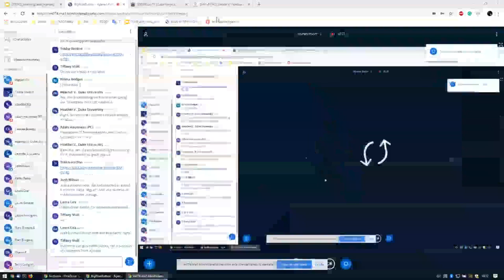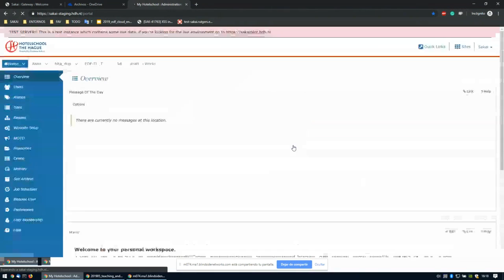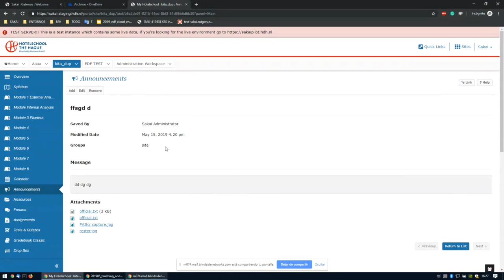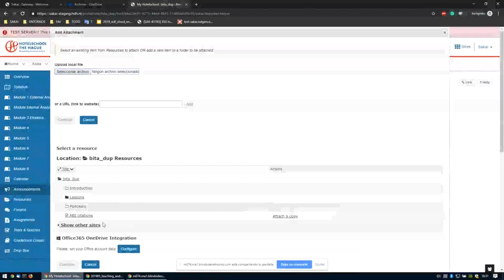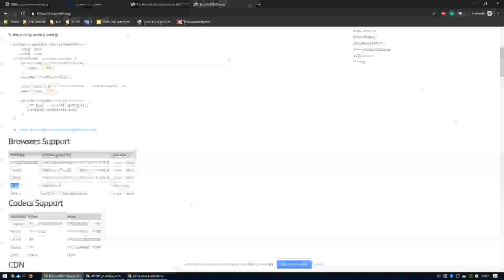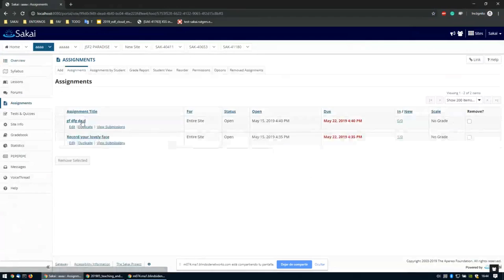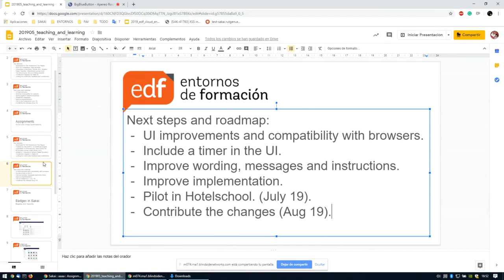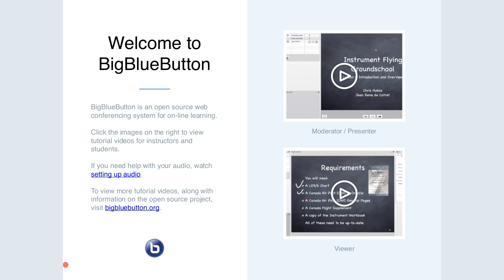2019-05-15 Apereo Teaching & Learning: Multimedia Assignment Submissions; O365 Integration